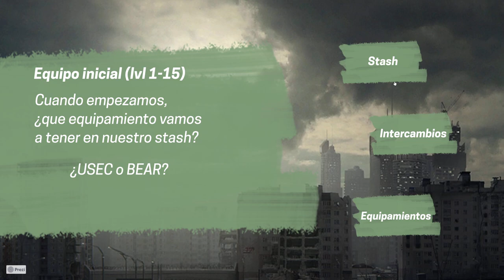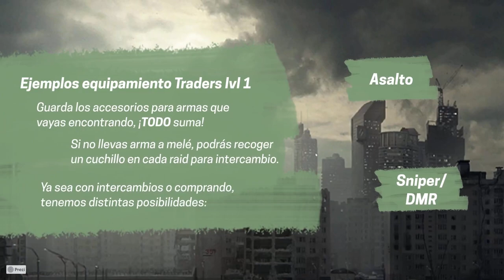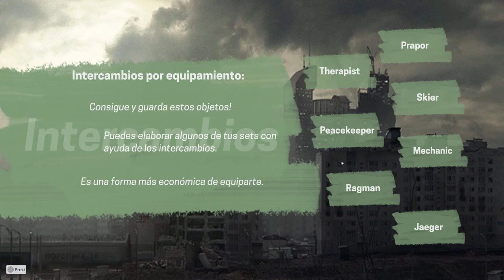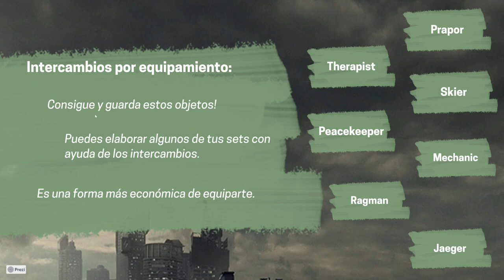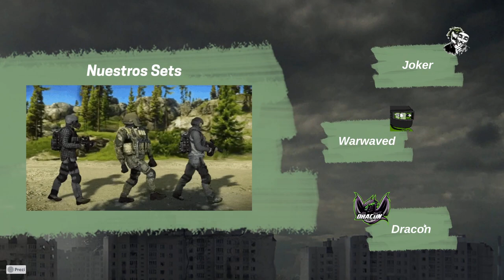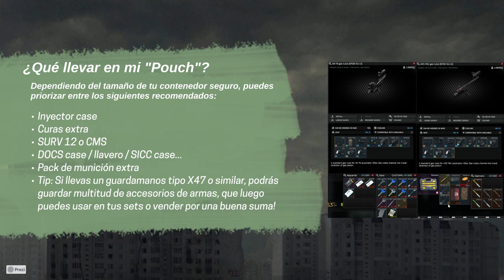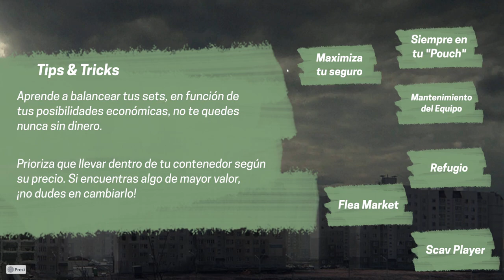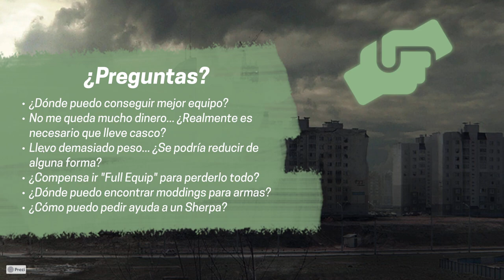Sherpas Sundays Podcast Equipamiento LJokerL_TTV 2023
Hello everybody.
Here I bring you a video of the Sherpa Sunday Podcast About Equipment.
Best regards

Aquí os traigo un video del Sherpa Sundays Podcast Sobre Equipamiento.
Un saludo

[Discos Duros]
[Fuentes Alimentación MSI MPG 850]
[Teclado G513]
[Torre NFORTEC]
[Refrigeración liquida]